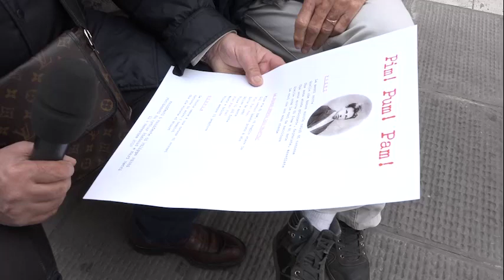PIM! PUM! PAM!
Ecco una nuova poesia di Filippo Nibbi in manifesto!